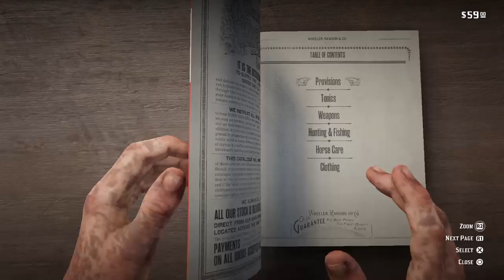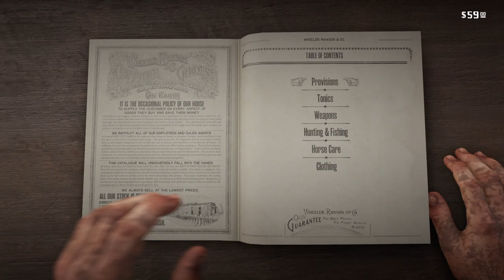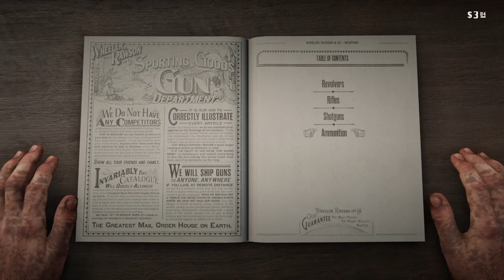Red Dead Redemption 2 Gameplay Walkthrough: Explore the Wild West with Us! #13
In this comprehensive gameplay walkthrough of Red Dead Redemption 2, you'll join us as we explore the vast, untamed wild west.

 as a gaming member  you would see the walkthrough every step of the game, sharing tips, tricks, and hidden gems along the way. From mastering the art of horseback riding to engaging in epic shootouts, we'll show you everything you need to know to become a true cowboy in this immersive gaming experience. Whether you're a seasoned gamer or a newcomer to the franchise, this video is perfect for anyone looking to make the most out of their Red Dead Redemption 2 experience. So saddle up, partner, and get ready for an unforgettable adventure!
With our Red Dead Redemption 2 gameplay walkthrough, you'll learn how to navigate the game's vast open world and interact with its diverse cast of characters. We'll cover everything from the main storyline to the numerous side quests and challenges that await you. You'll also get a close-up look at the game's stunning visuals, immersive sound design, and intricate gameplay mechanics.
as a gamer has spent countless hours exploring every nook and cranny of Red Dead Redemption 2, and we're excited to share our knowledge and insights with you. Whether you're looking to hone your skills in gunfights or simply want to take in the game's stunning scenery, our walkthrough will help you get the most out of your gaming experience.
So if you're ready to join us on an unforgettable journey through the wild west, be sure to check out our Red Dead Redemption 2 gameplay walkthrough. With our expert guidance and insider tips, you'll be well on your way to becoming a true cowboy in this epic adventure game.